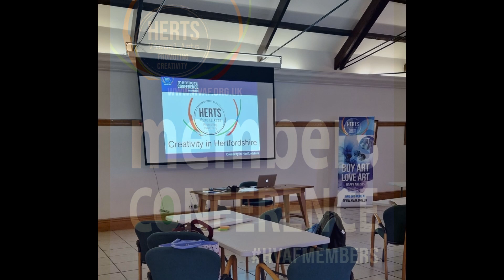HVAF 2023 Conference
Herts Visual Arts Forum kicked off the New Year at the Niland Centre in Bushey Heath with "Creativity in Hertfordshire" Members Conference.

We had a wonderful day together with presentations from Dr Maurizio Catulli and Paul Davey plus attendees were able to find out about HVAF plans for the year.

Thank you to everyone who came along and took part to create such a memorable day.